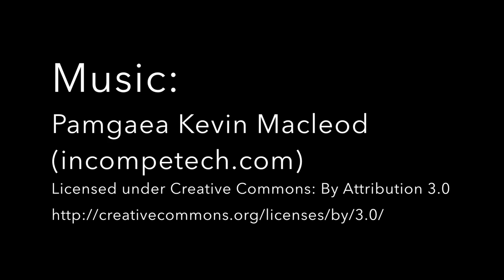DOG FALLING ASLEEP TIMELAPSE!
Max tries to fall asleep!